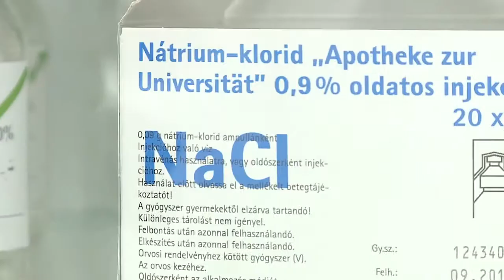Interview with Nursing MSc (APRN) student – Wan Ahmad Luqman bin Wan Abdullah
Wan Ahmad Luqman bin Wan Abdullah (Malaysia), Advanced Nurse Practitioner MSc (Intensive Care Nurse Practitioner specialization) student of University of Pécs, Faculty of Health Sciences.